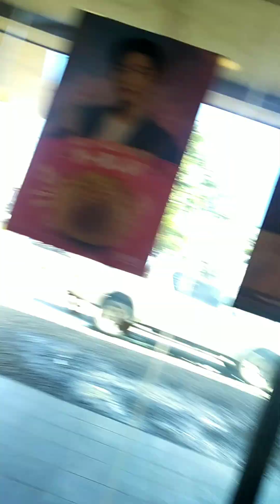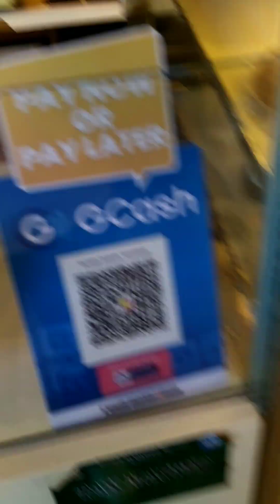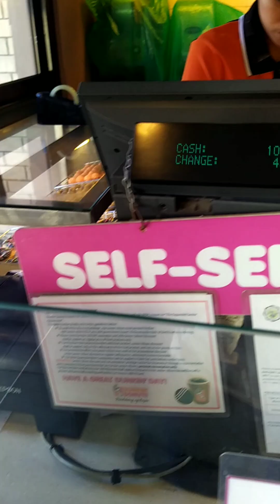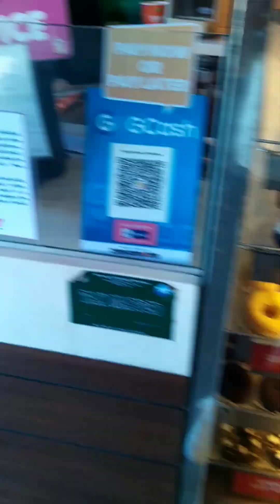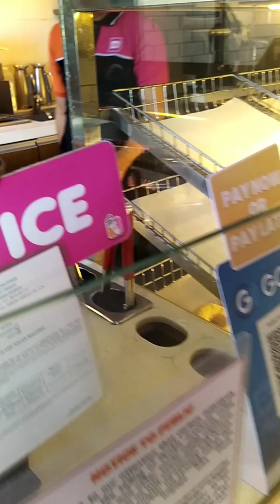Dunkin Donut para sa mga Batang Lansangan!